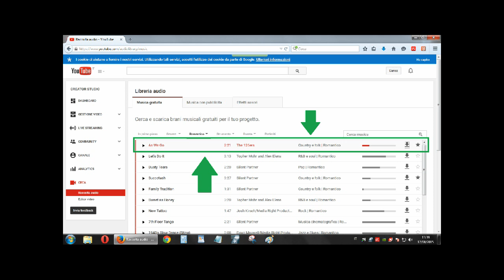Castelnovo Del Friuli (PN) - Col Della Siera #1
(NON CANCELLARE DA QUA IN POI)